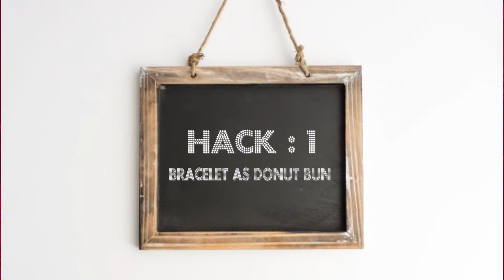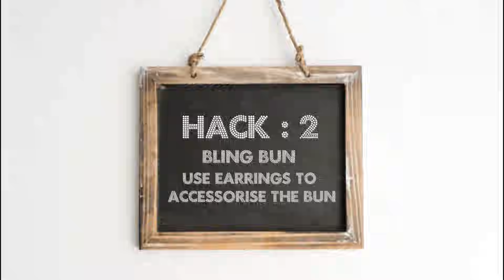3 Easy Everyday SUMMER BUN Hairstyle For School, College, Work,Wedding | Super Style Tips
Hi guys, in today's video I'm going to show you 3 easy, everyday bun hairstyles to wear to school, college, the office and even weddings. The best part is that to create these hairstyles you don’t need any heated styling tools, just these simple hacks! I used Sunsilk Yellow shampoo and conditioner to make my hair soft and smoother and now you too can KeepItSunsilkSimple with these

Sunsilk Serendipity
Sunsilk Serendipity
Note *This Video is sponsored but all the views & opinion are my own*

LOVE XOXO